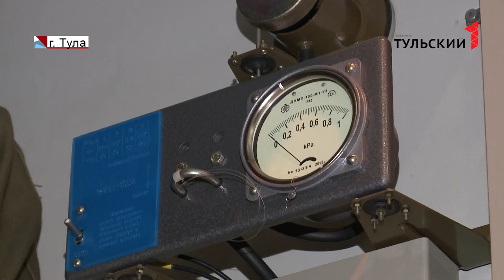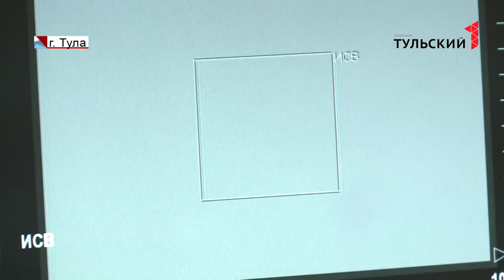ЩЕГЛОВСКОМУ ВАЛУ - 15 ЛЕТ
Репортаж телеканала "Первый Тульский".
Созданный, как производственный филиал "КБП", он уже 15 лет успешно выполняет поставленные перед ним задачи. Свой юбилей сегодня отмечает "Щегловский вал".

Предприятие создано по инициативе академика Аркадия Шипунова. На “Щегловском валу”, в том числе выпускают известные не только в России, но и далеко за ее пределами зенитные ракетно-пушечные комплексы "Панцирь С". Эти оборонительные системы стоят на вооружении российской армии. Выполняют боевые задачи в Сирии.

Конструкторы предприятия постоянно работают над усовершенствованием военной техники. Уже готовят новые образцы боевых машин. Сегодня технику показали журналистам.